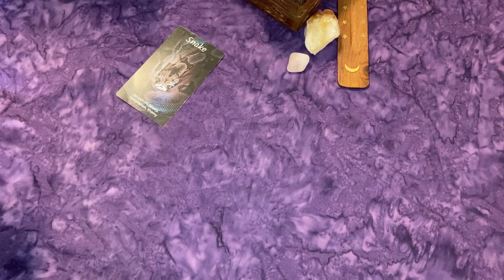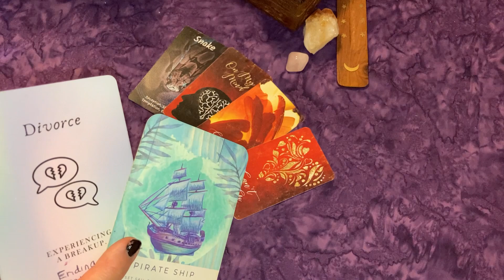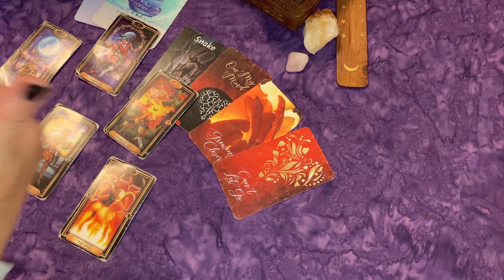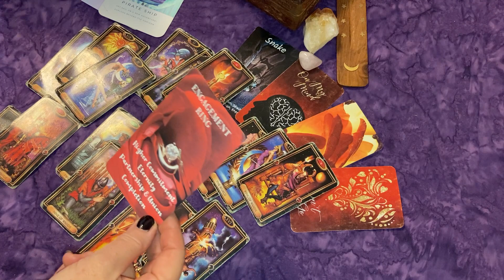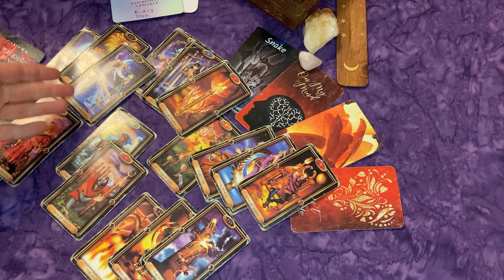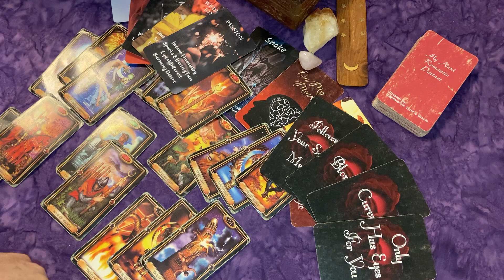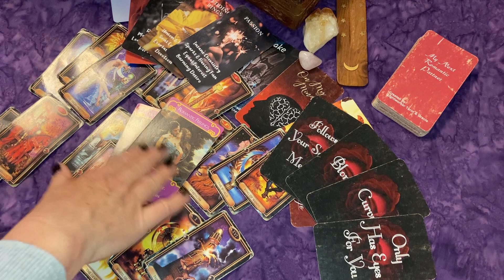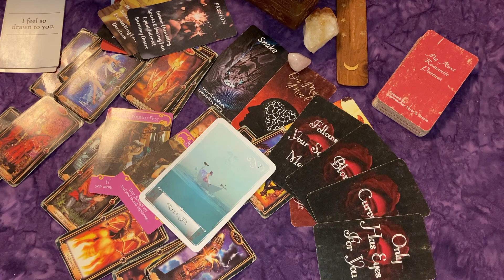LEO ♌ YOU'RE TEMPTING THIS PERSON 🔥 DRAWN TO U ~ LOVE AT 1ST SIGHT!